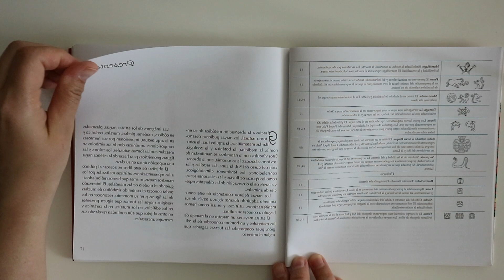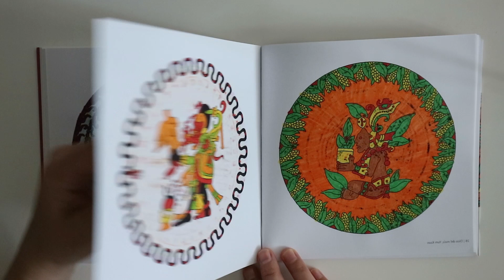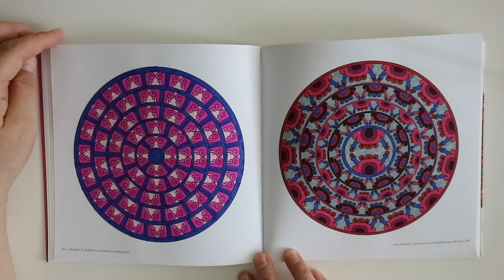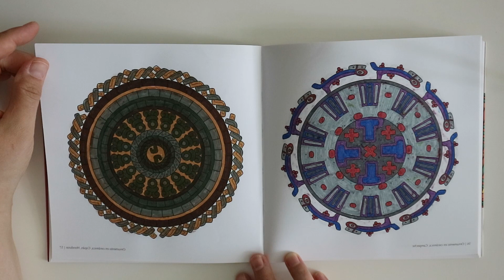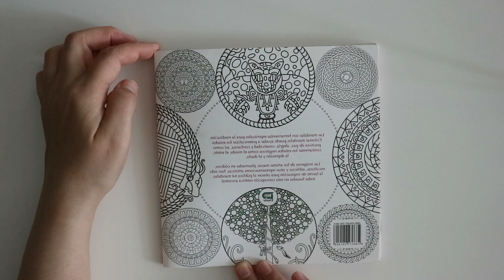FLIP THROUGH MAYAN MANDALA ADULT COLORING BOOK, ASMR 384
Hi Guys!

My coffee break with adult coloring book. I am happy to see You on my chanel.